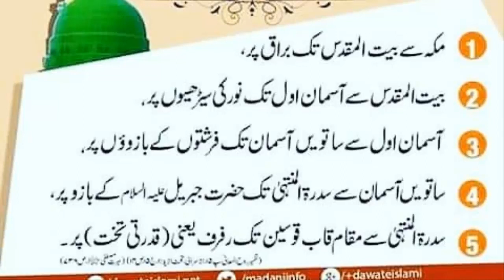Hazoor SAW Mairaj Par Kon C Sawariyo Par Gaye || Sayings Of Prophet Muhammad SAW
The Hadith is the collected traditions of the Prophet Muhammad, based on his sayings and actions. There are six canonical hadith collections that are widely accepted by Sunni Muslims; the two most famous are those of Muhammad ibn Isma‘il al-Bukhari (810–870) and Muslim ibn al-Hajjaj (817–875), both of which have the same title al-Sahih (The Authentic). Each hadith usually begins with the chain of the narrators (isnad) going back to the time of the Prophet Muhammad and his companions, which is then followed by the text of the tradition itself. Al-Bukhari compiled his compendium of hadiths with the utmost caution with regards to the authenticity of the hadith being transmitted. The hadiths relate to a broad range of subjects, from theological concerns such as revelation and the nature of God, to instructions on daily worship and rituals, to legal advice.